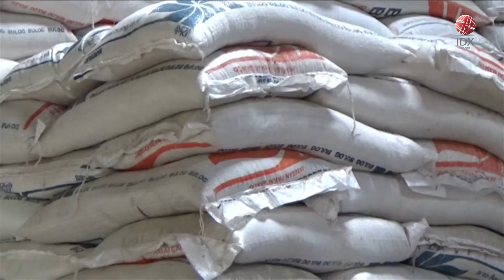Pemenuhan Stok Beras Nasional, Intip Ulasannya | IDX CHANNEL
Ditengah wacana perpanjangan bantuan pangan hingga Desember 2024, Badan Pusat Statistik mencatat beras impor kian deras masuk ke Indonesia. Sepanjang Januari hingga April 2024, beras impor yang masuk ke Indonesia mencapai 1,81 juta ton naik 202,88% secara tahunan.